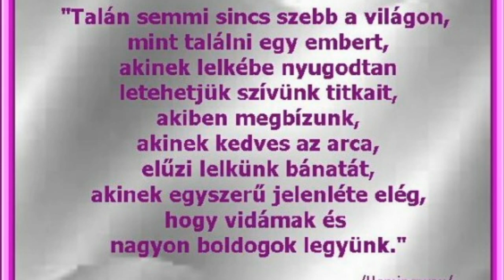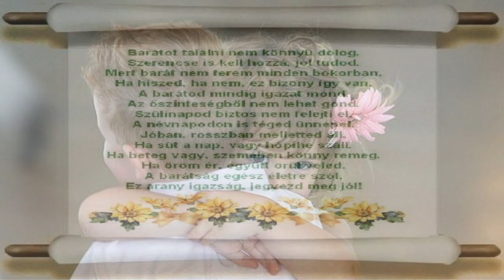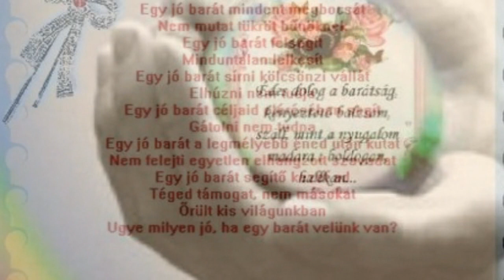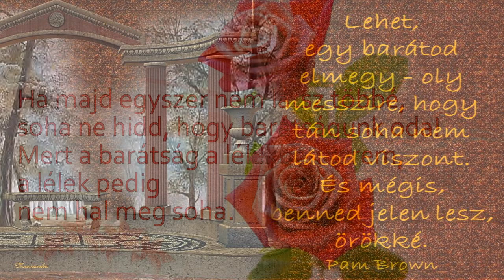Szép idézetek BARÁTSÁGRÓL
Saját szerkesztés.